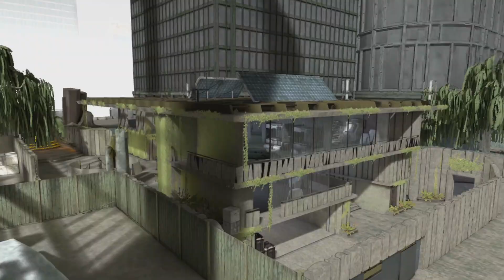VAIL VR - Meta Quest App Lab Launch Trailer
VAIL VR is available NOW for Quest 2, 3 and Pro on App Lab

Trailer by ShortStackVR